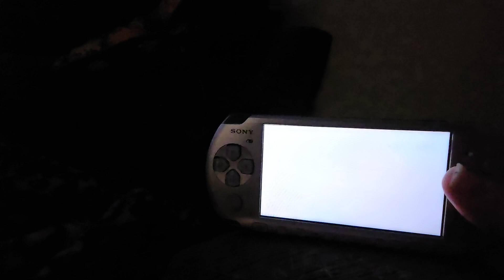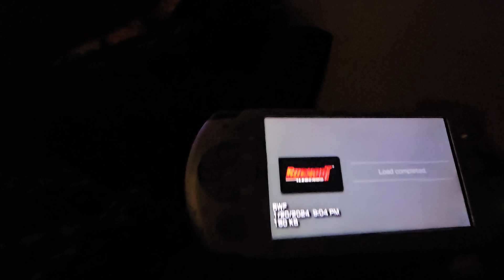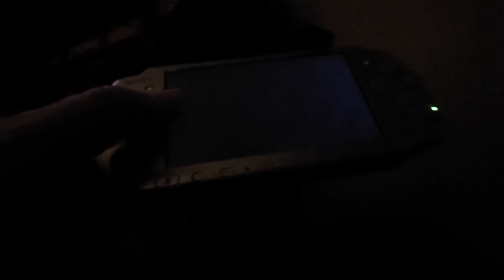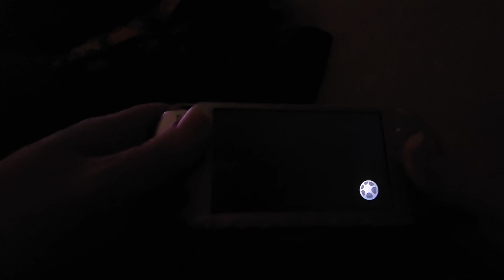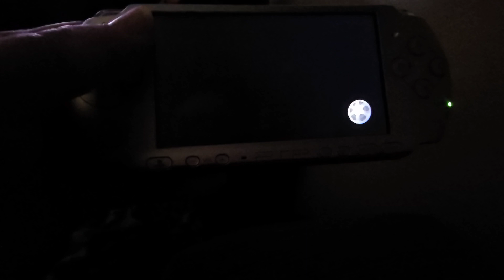PSP Burnout Legends - Jump the Toll - $932,716